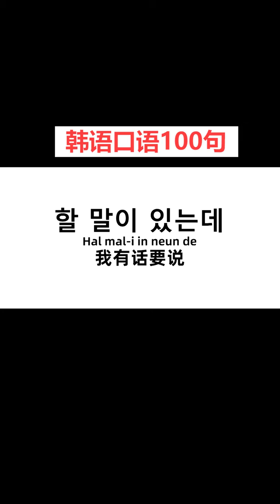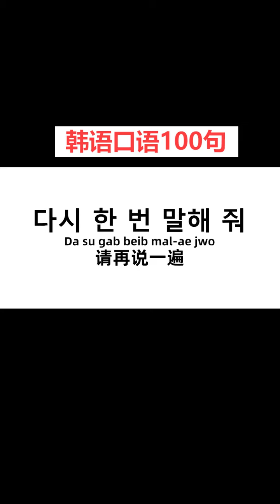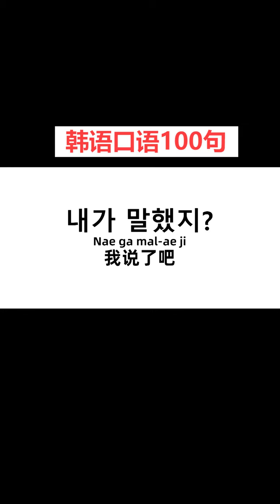第38集 | 韩国人每天必说的100句日常口语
韩国人每天必说的100句日常口语